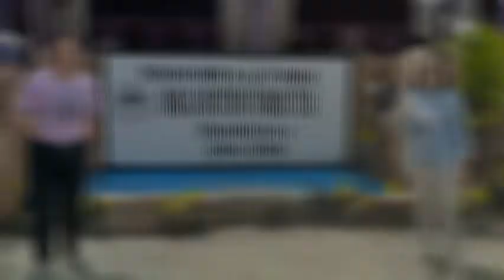Fakultas Biologi Ke Sulawesi Utara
Bersama Tim BPHA UKSW, Fakultas Biologi ikut serta menyapa siswa-siswi sekolah menengah atas di Sulawesi Utara. Fakultas Biologi mengutus Kaprodi Pendidikan Biologi Ibu Dr. Marisa C. Tapilouw untuk ikut serta dalam kunjugan tersebut. Di Manado, ada 5 sekolah yang dikunjungi, yakni SMA Negeri 1, , SMA Negeri 2, SMA Negeri 7, SMA Negeri 9, serta SMA Kristen Eben Haezer. Di Tomohon ada 1 sekolah, yakni SMA Negeri 1 Tomohon.